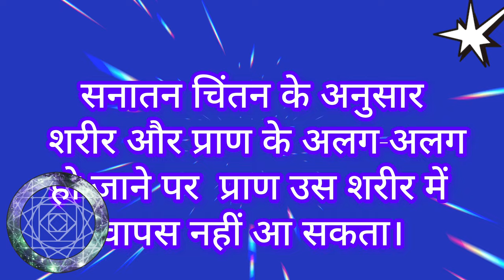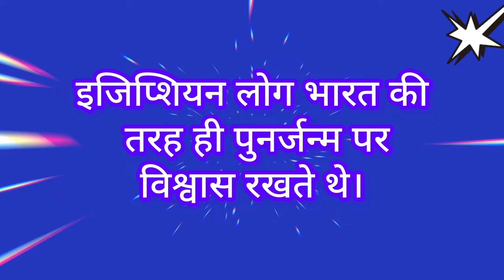Eternal. | सनातन व्यवस्था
सनातन व्यवस्था में विकल्पों का महत्व है तथा जीवन चर्या के लिए विकल्प भी मौजूद है ऐसी स्थिति में मृत्यु के उपरांत उत्तर कर्मों की काल अवधि में परिवर्तन किया जा सकता है। उदाहरण स्वरूप स्थाई नियम है किसी की मृत्यु के 1 वर्ष उपरांत घर में शुभ कार्य हो सकते हैं। परंतु आवश्यकता पड़ने पर 12 माह उपरांत होने वाली बरसी की तिथि में परिवर्तन किया जा सकता है। यहां तक कि अगर विवाह जैसा कार्य संपादित किया जा रहा हो और उसी समय परिवार में कोई मृत्यु हो जाए तो उत्तर कर्म तथा विवाह समानांतर रूप में संपन्न किए जा सकते हैं।